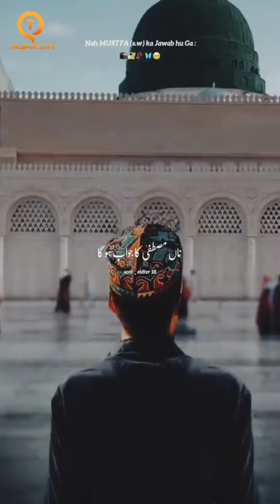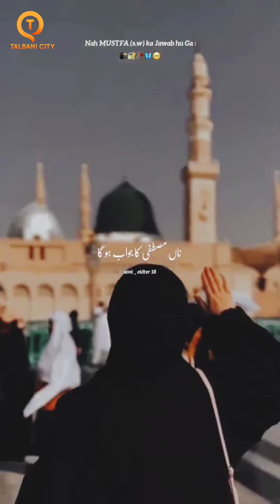Na Aisi Zulfain Na Aisa Chehra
Keep watching, liking and sharing
Please help 500K subscribes useful and helpful.
Thank you very much indeed for your watching and subscribes.